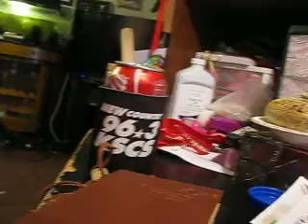Journal Giveaway & my new hair cut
If this adorable journal speaks to you please comment with ENTER ME in the comment section.